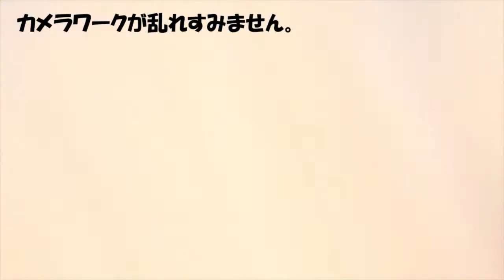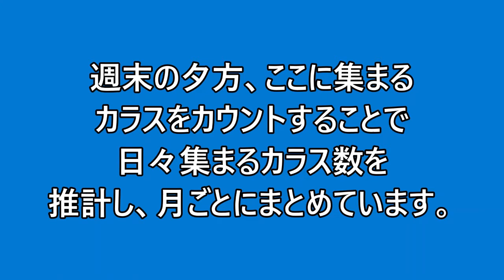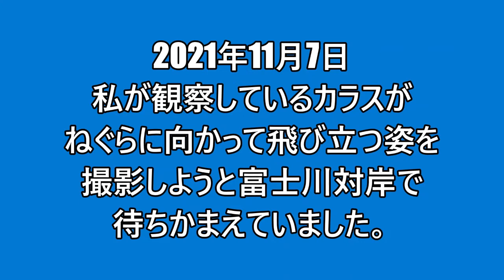№48 家族内での争い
カラス同士での争いはよく見かけ
youtubeにもアップして来ましたが、
今回は家族内での争い動画です。
食べ物をめぐる内容で、
推測ですが、きょうだい同士の争いと
考えられます。
後半はねぐら（富士市役所周辺）に関する
内容になっております。
大川明輝